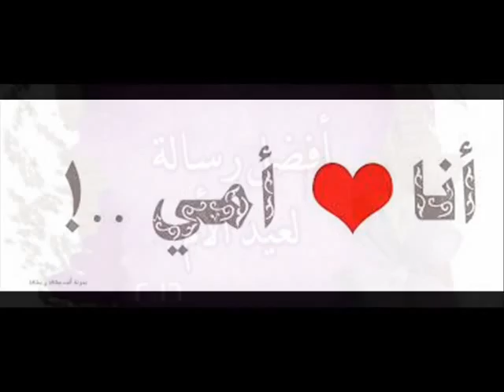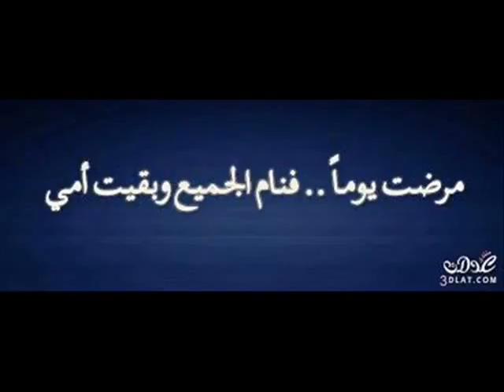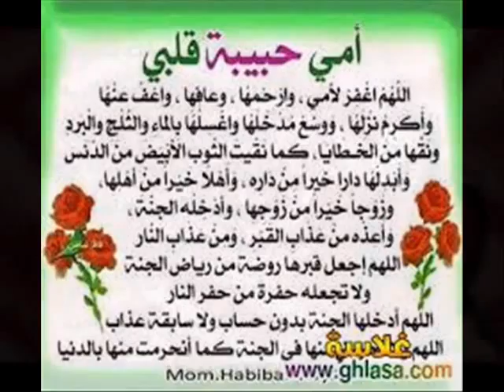تهنئه لكل ام بمناسبه غيد الام